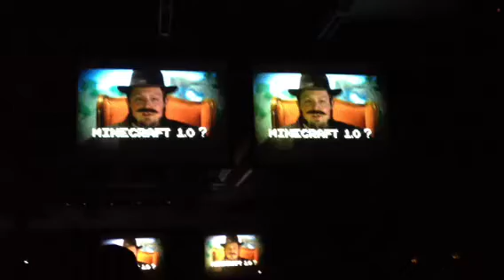Minecraft 1.0 Minecon